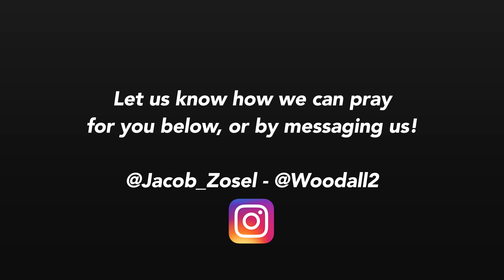Verse of the Week #14 | Genesis 50:20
We are back this week sharing a verse about Joseph that talks about how God can turn evil into good!

Jacob Zosel and Nathan Woodall, both USF golfer's, will take you through a verse of the week in hopes of encouraging you and spreading the gospel! Enjoy!

Genesis 50:20
You intended to harm me, but God intended it for good to accomplish what is now being done, the saving of many lives. (NIV‬‬)